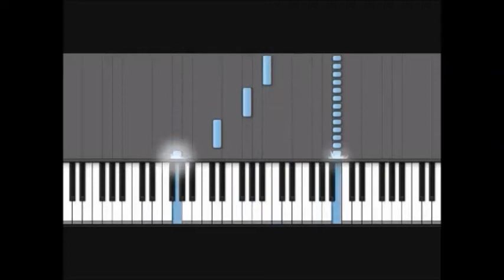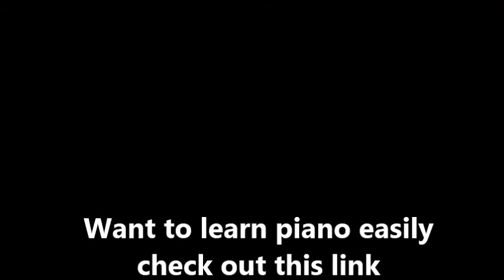How to play - Canon in C Piano Slow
Checkout your free piano lessons with this amazing home study piano ebook